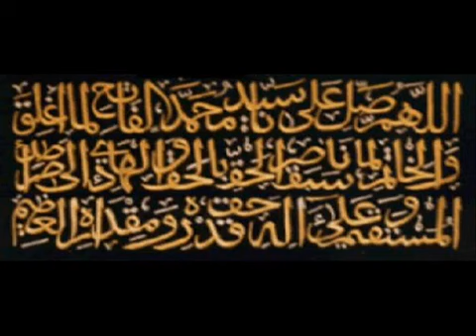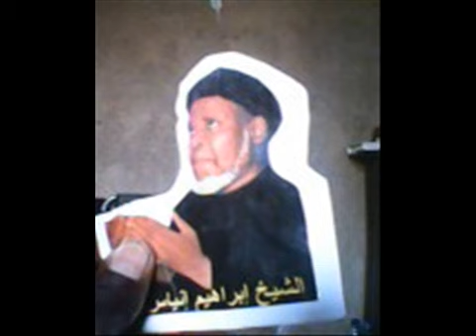Dogarai Gausin Zamani YouTube